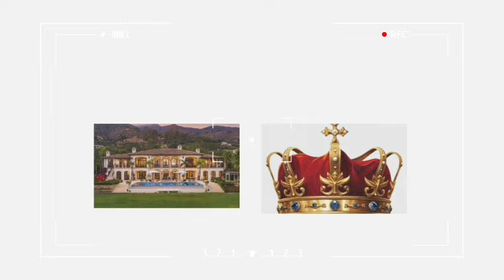Schockierende Sommerferien von Königin Mary und König Frederik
Entdecken Sie den unerwarteten Sommerurlaub von König Frederik und Königin Mary! Wo sind sie dieses Mal hin?